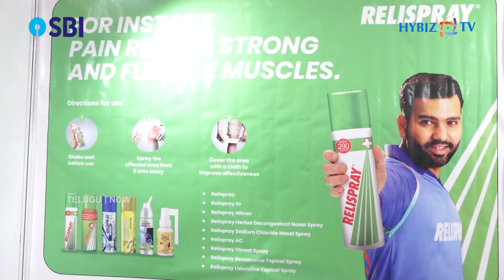Manufacturing of Pharmaceutical Aerosol | Midas care Pharmaceutical | IPHEX 2023 | Hybiz tv